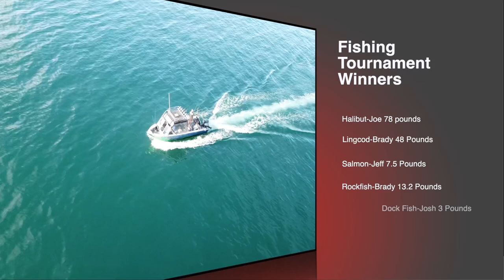We Went On A Self Guided, Halibut, Lingcod, and Salmon Fishing Adventure In Alaska!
We head out of Seward, Alaska for my brother's bachelor party, a three night stay in Humpy Cove.  We took two boats to accommodate this self guided Alaskan fishing trip and challenged each other to a tournament for the largest fish of each species.  We caught tons of Rockfish and Salmon and a few nice Lingcod and Halibut. What an adventure!